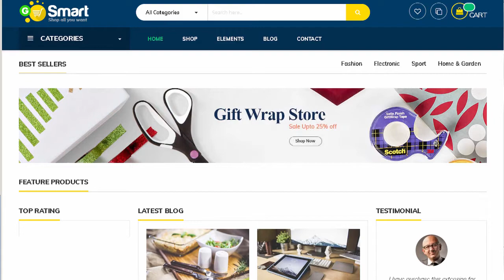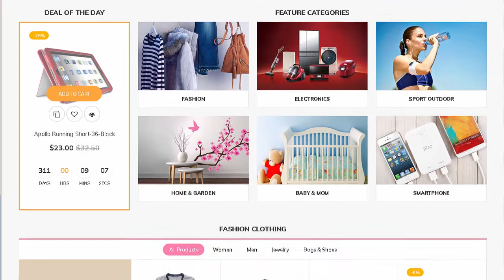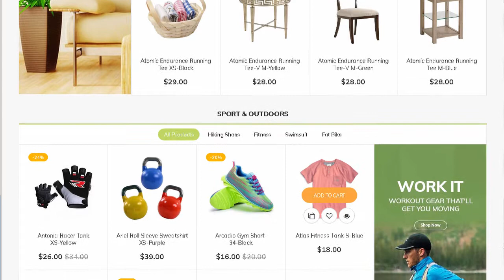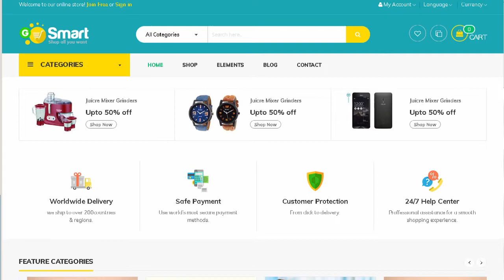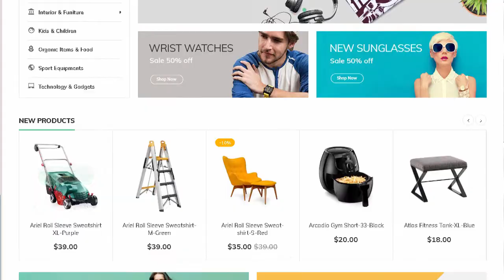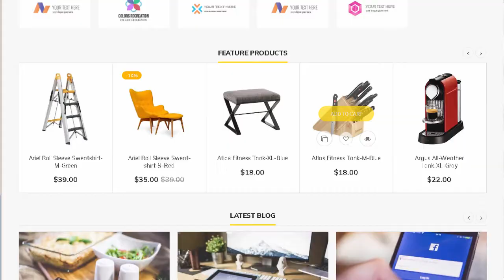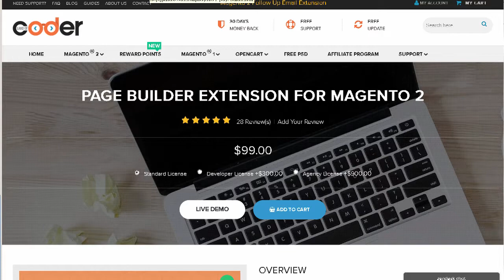Gosmart Magento 2 Template | Themeforest Download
"Download Gosmart Magento 2 Template | Themeforest

Are you seeking template to create your website fast? Install Ves Gosmart in minutes and start to customize it as you want.

Ves Gosmart comes with the unique and attractive design that makes your store look smart and professionally. It is SEO optimized to make your site get the higher ranking. The flexible framework helps you save tons of time on customization. No coding required.

Ves Gosmart will be perfect for any kind of eCommerce website such as supermarket. Fashion. Shoes. etc. The best Drag n Drop Page Builder lets you edit your content in real time. It will save tons of time.

Compatible: Magento 2.0.x. 2.1.x. 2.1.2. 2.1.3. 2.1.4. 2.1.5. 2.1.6.

Core Features:

The theme comes up with tons of great features. here are just some of theme

Magento 2 Extensions &ndash; are included in the theme

Ves Pages Builder Magento 2 &ndash; Drag n Drop multiple homepage layouts ($99)

Ves Product List &ndash; Products carousel. tabs by rules (Free)

Ves Themesettings &ndash; Manage theme settings (Free)

Ves Megamenu &ndash; Manage Horizontal/ Vertical menu profiles ($45)

Ves Blog &ndash; Best Magento 2 Blog Extension ($68)

Ves Testimonial Extension ($68)

Ves Brand &ndash; Grouped products by brand (Free)

Support Ways

Helpdesk Ticket

Theme Guides

User Guide

Developer Guide

Extensions Guide

Features supported in this theme:

Fully Responsive design. Venus Theme Framework 2. Bootrap 3 &amp; Retina Image.

Support Wide Screen 1170px. 980px

Support Right to Left design.

Easy control theme such as skin changer. font-changer. modules. typography and other styling flexibility &ndash; position via Control Panel without coding.

Drag &amp; Drop Mega Menu builder. build your multiple submenus and dymanic Menus with ease. Save cost $45 . included for free.

Drag/ Drop &amp; Element Page Builder $99

Set Skin/ Direction/ Header layout directly with Panel Tool

On/off setting for more animation when loading elements Higher Layered Slider to advertise your Brand. promotion effectively.

Select Header Style for your site with Multi header Option for wishlist. compare product. Multiple Currencies &amp; Languages Style.

Set Hover &amp; Quickview Image on mouse over product image.

Included Flexible Widget. easy to create and manage block.

Included Products List Tab Widgets. used to show: Bestseller Products. New Products. Sales Products. Special Attribute (Featured Product. Special Deal. Hot Product). Normal Products (without conditional). included for free.

Ajax add to cart feat